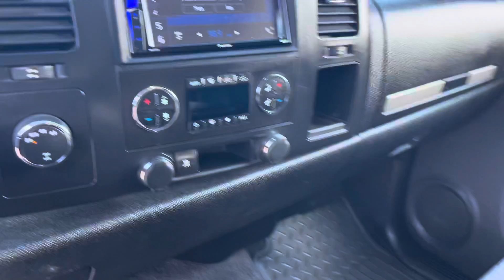2008 Chevy Silverado 1500 6.0 Vortec 4X4